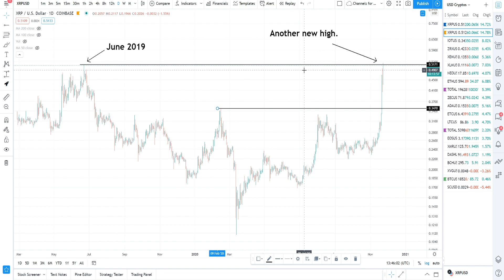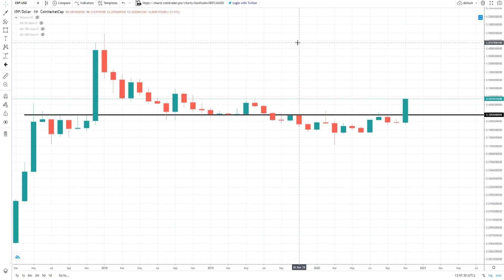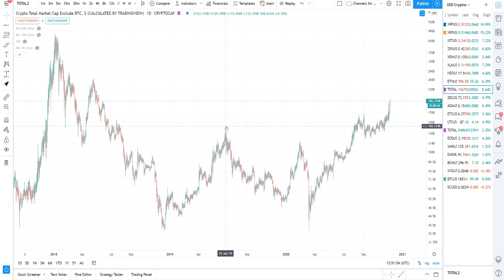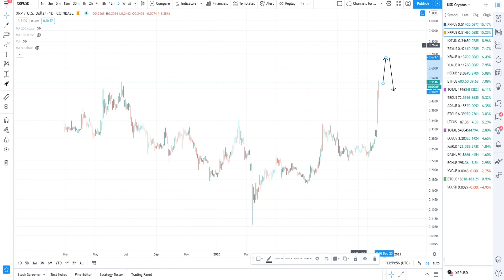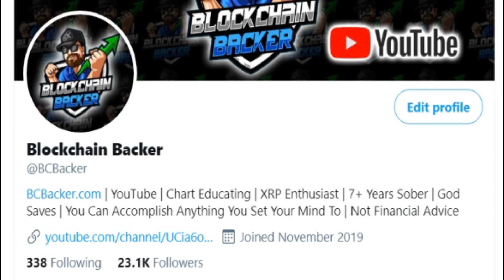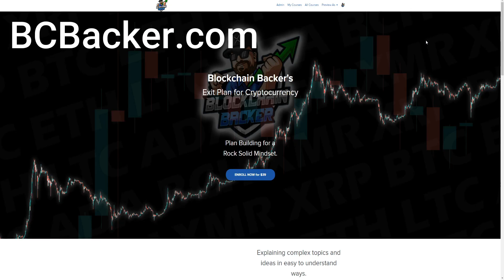BREAKING ABOVE HIGHS! Ripple XRP Price Chart CROSSES THE JUNE 2019 HIGH Pushing to $0.55!